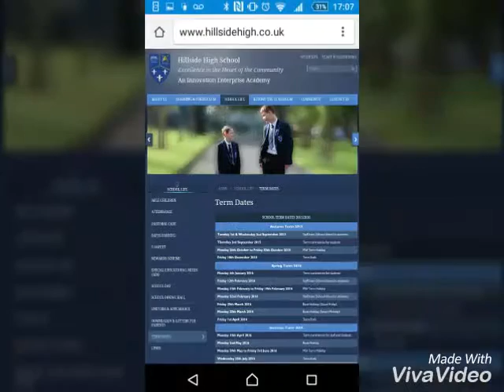Hillside high school bootle